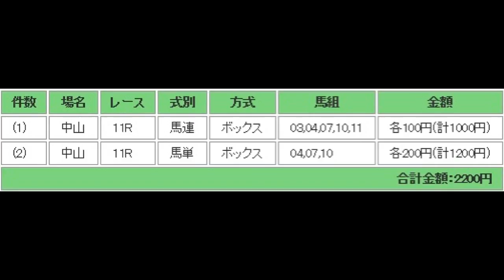ＡとＨの共同馬券 中山記念 （Ｇ２）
2015年3月1日　阪神競馬場　メインレース　阪急杯（Ｇ３）　予想馬柱